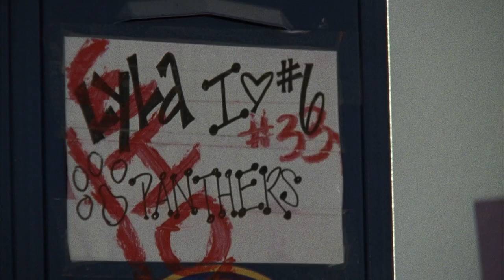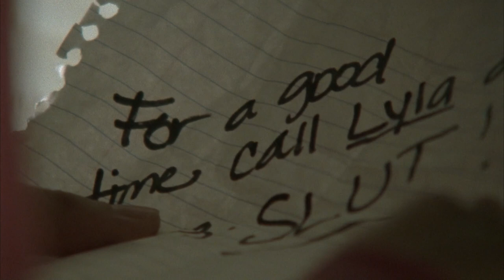Lyla Gets Slut Shamed At School | Friday Night Lights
A compilation which shines the light on bullying and sexism at school. In particular, Lyla Garrity's 'slut shaming experience' that almost lead to her quitting the Panthers cheerleading squad.

From Season 1 Episode 10 'It's Different for Girls': The cheerleaders are the focus of the town's attention as they prepare for the Championship Classic; Lyla's affair with Riggins makes her the victim of high-school harassment; coach Taylor tries to keep Matt and Julie apart.

Welcome to the official Friday Night Lights Channel! Where you can follow the highs and lows of the Dillon High School Panthers as we capture the show's best moments all in one place. From pep talks to huddles, wins and losses - watch as Eric Taylor guides his small town team to victory.  In Dillon, Texas, one night matters: Friday Night.